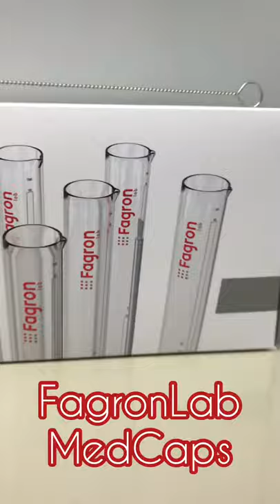FagronLab™ MedCaps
Mit FagronLab™ MedCaps können Sie ab sofort Ihre Produktivität bei der Kapselberechnung optimieren, ohne dabei an Effizienz und Qualität zu verlieren – damit Ihre Kunden ihre Medikation schnell und sicher erhalten.